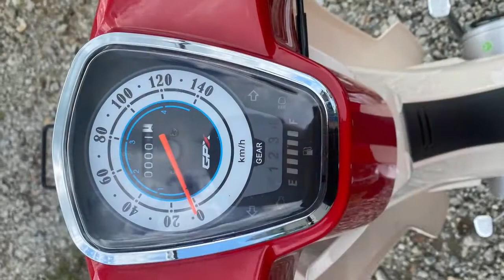POPz 110 2022年 新車 バイクショップ名:snowdrop